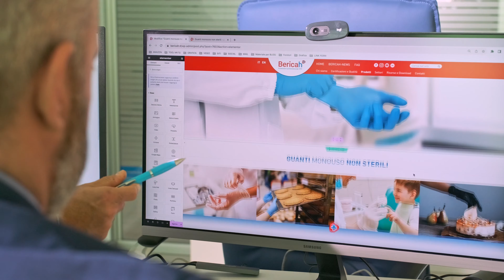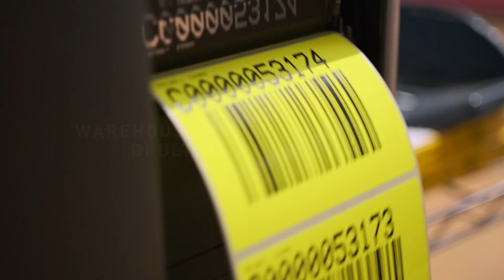Bericah | Divisioni Professional, Retail, Food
Entra nel mondo Bericah, dove la Sicurezza e la Protezione sono il nostro impegno quotidiano.

✅  Esplora i nostri Spazi di Lavoro, dagli Uffici ai Laboratori, fino ai Magazzini pulsanti di attività. In questi Ambienti prendono vita tutti nostri Progetti e la Qualità dei nostri Prodotti;

✅  Conosci il nostro Team dedicato a garantire Sicurezza e Protezione nei settori Professional, Retail e Food;

✅  Scopri i numeri che raccontano la nostra Crescita costante e la Forza della nostra Logistica.

Condividi questo video e abbraccia la nostra Missione di Sicurezza.

Per ulteriori dettagli, visita il nostro sito o seguici sui Social.

Step into the world of Bericah, where Safety and Protection are our daily commitment.

✅ Explore our Workspaces, from Offices to Laboratories, to Warehouses pulsating with activity. In these environments, all our projects come to life, and the quality of our products is ensured;

✅ Meet our Team dedicated to ensuring Safety and Protection in the Professional, Retail, and Food sectors;

✅ Discover the numbers that tell the story of our constant Growth and the Strength of our Logistics.